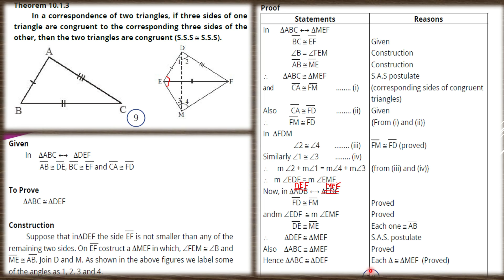Theorem 10.1.3 | Ch# 10 | Class 9| Maths | Punjab and Federal Board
In this video, we shall study about Theorem  10.1.3  i.e  In any two corresponding triangles if three sides of one triangle are congruent to the other, than the triangles are congruent.